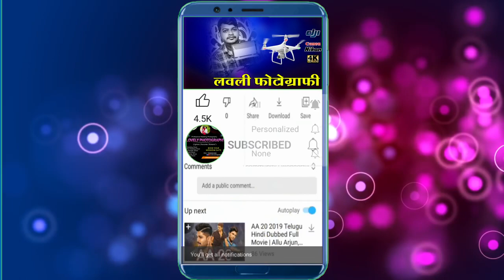सोन के नथनी ll son ke nathani ll कंचन जोशी ll kanchan joshi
Anurag sharma || kanchan joshi || sarangarh 2023
This video recorded by Team Lovely photography (lovely photography official)

Video  :- Lovely Photography
Label  :- Lovely Photography
Parent Label (Publisher) :- Lovely Photography

:: अनुराग शर्मा स्टार नाईट लाइव प्रोग्राम के लिए संपर्क कीजिये ::

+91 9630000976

Raipur (c .g ) 492001

Any type of Live streaming Program
Youtube Live streaming, photography, videography, facebook Live streaming,
zoom, other, School Event shoot, Wedding, program all types Live streaming, Available ...

हमारे यूट्यूब चैनल Lovely photography official में आपका स्वागत है

*अपने आसपास गांव गली मोहल्ले मे हो रहे रामायण श्रीमद् भागवत कथा,किसी भी प्रकार के स्टेज प्रोग्राम का सीधा प्रसारण YouTube पर करवाने के लिए आज ही संपर्क कीजिए*

🎥*_लवली फोटोग्राफी छुईहा_*
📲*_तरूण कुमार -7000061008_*